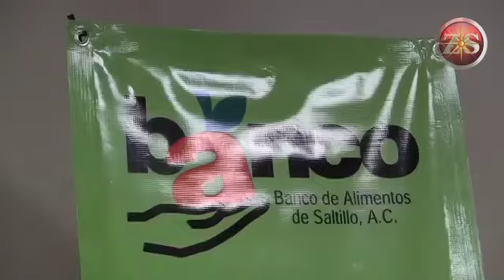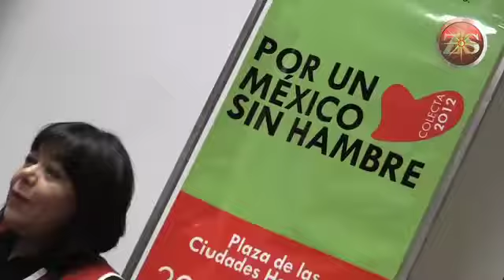Juntos contra el hambre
(21.09.12) Zócalo Saltillo.- El Banco de Alimentos de Saltillo exhortó a unirse en la megacolecta "Por un México sin Hambre", que se realizará en los 66 bancos que existen en el país y así apoyar en la Región Sureste a casi 3 mil 500 familias en condiciones de pobreza extrema.